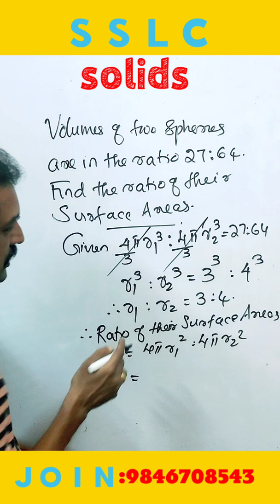S.S.L.C Kerala maths |solids | spheres shortcuts 10th tricks | sure question